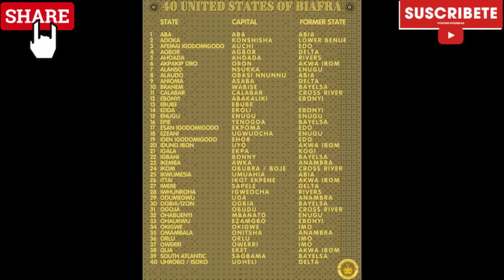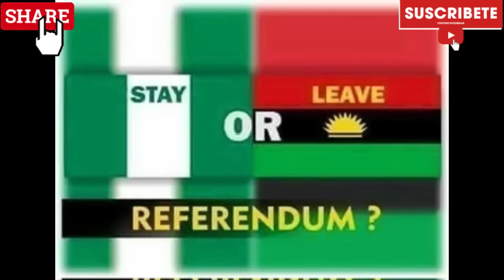GOV PETER MBAH OF ENUGU STATED CONFESSED HE KPAIED IGBO JAH BECUS HE WAS SUPPORTING IPOB & PM MSE😥⬇️